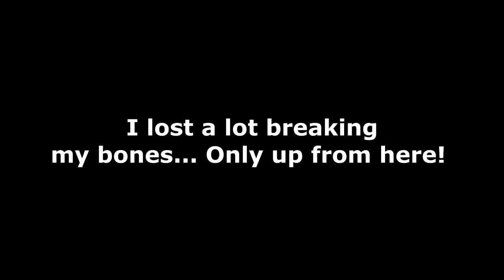MEET THE INSTRUCTOR AT OUR NEW BARN!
DaybyDayVlogs
110 North Front Street - A3,
Suite #213
Belleville, Ontario, K8P 0A6
Canada